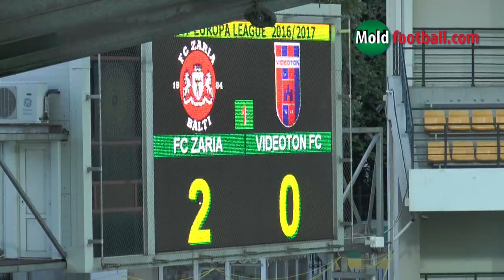Zaria (Moldova) - Videoton (Hungary) 2-0 7/07/2016